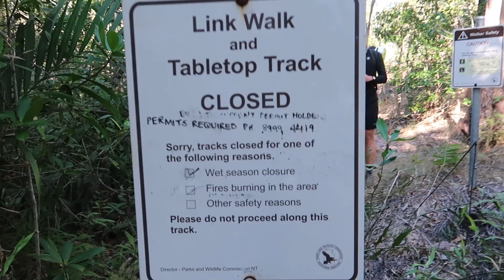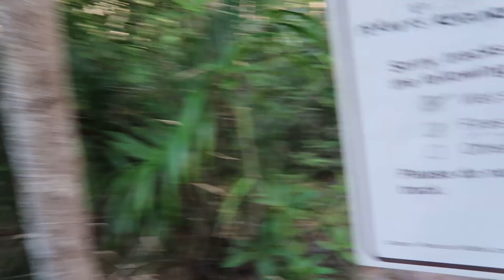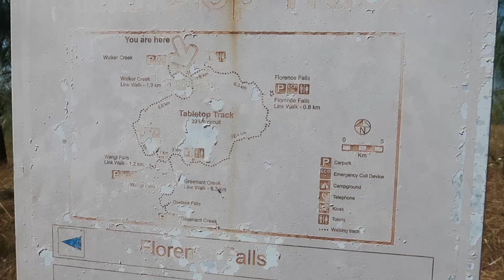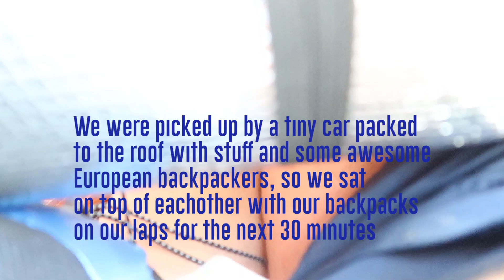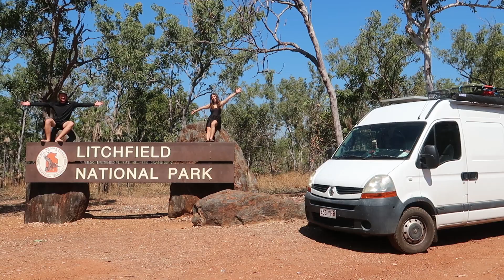OVERNIGHT HIKING HELL | No Water No Sleep in Aussie Outback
So clearly we took on more than we could chew... Wes and I went on our first overnight hike and drastically overestimated our abilities.

For more of our misadventures follow @thevanmasters on Instagram